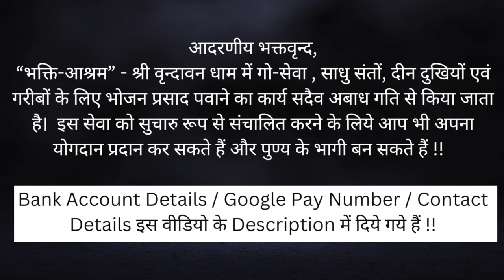Q&A Session - रिश्तों का सच ?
भ्रम निवारण : मेरा मन पूर्ण रूप से बिहारी जी में नहीं लग रहा, कैसे कल्याण होगा? पूजा पाठ के समय ही आलस आने लगता है?

*Key Questions*

00:00 क्या ठाकुर जी को राखी पहना सकते हैं?
01:40 प्रियतम भाव वालों को जन्माष्टमी कैसे मनानी चाहिए?
05:40 पद्मासन में बैठना जप करने के लिए क्या जरूरी है?
11:30 भजन करने से जुड़ा एक नियम
13:00 जप करते समय श्री राम का नाम देखें या उनकी छवि देखें?
14:55 विजय मंत्र का मानसिक जप करते हुए क्या शिव जी पर जल चढ़ा सकते हैं?
15:40 क्या मंदिर के पुजारी जी को रोज़ प्रणाम करना चाहिए?
16:10 राम नाम या विजय मंत्र में से किसको ज्यादा जपें?
17:10 किसी के मरने पर क्या हनुमान चालीसा का पाठ रोक देना चाहिए?
20:54 इन्द्रियों का सूक्ष्म स्वरूप
26:00 मेरा मन पूर्ण रूप से बिहारी जी में नहीं लग रहा, कैसे कल्याण होगा?
27:20 पूजा पाठ के समय ही आलस आने लगता है?

आदरणीय भक्तवृन्द,
Google Pay Account Number - 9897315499

Name                     :  Swami Devadas
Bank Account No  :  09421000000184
IFSC Code             :  HDFC0000942
Bank Name           : HDFC Bank
Bank Branch         : VRINDAVAN
Account Type       : Savings Account

Name                        : Swami Devadas
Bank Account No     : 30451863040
IFSC Code                  :  SBIN0016533
Bank Name              : STATE BANK OF INDIA
Bank Branch             : RAMAN RETI MARG
Bank Account Type : Savings Bank